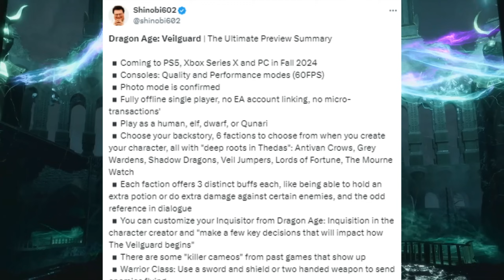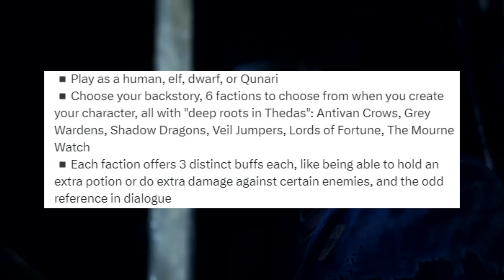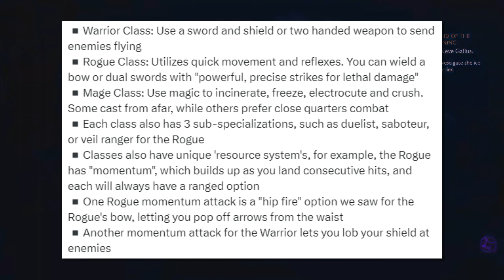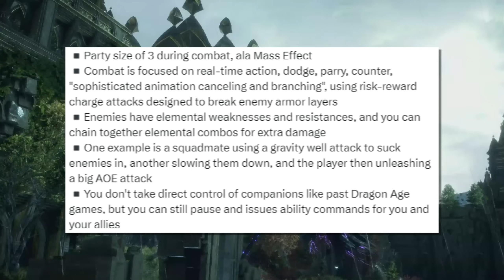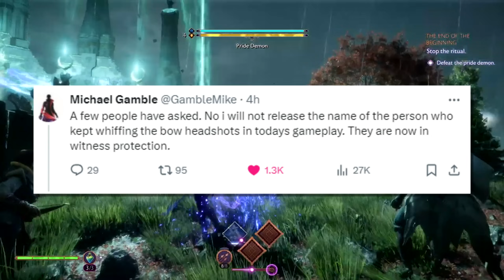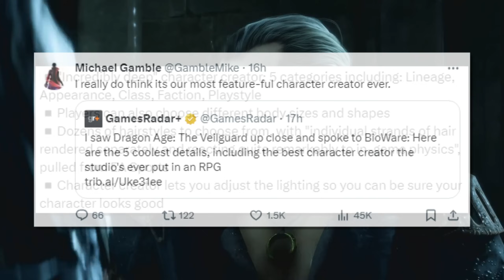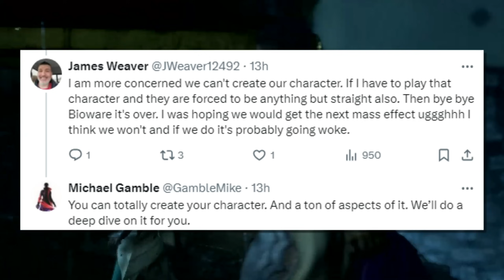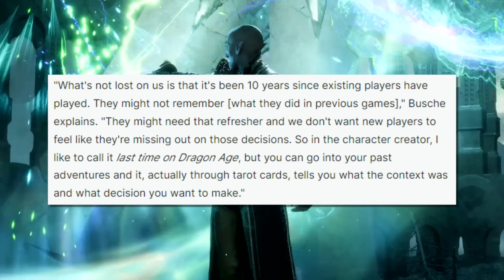Dragon Age NEWs - Races, Nudity, Blood, Classes, Difficulty, Specialisations, & More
juicy Dragon Age Veilguard details. You may have seen the new gameplay but the devs have discussed mind changing information about the game that wasn’t revealed in the footage. There’s a ton to cover including Playable races, nudity, blood, classes, difficulty, specialisations, momentum attacks, weaknesses, combos, Backgrounds, No Microtransactions, and account linking, body sliders, romances,  & more. So let’s get right into it.

Sources:
Donkey Kong Country (Rare)
shinobi602
Magic Duels 2015